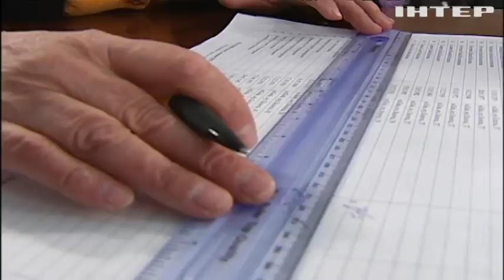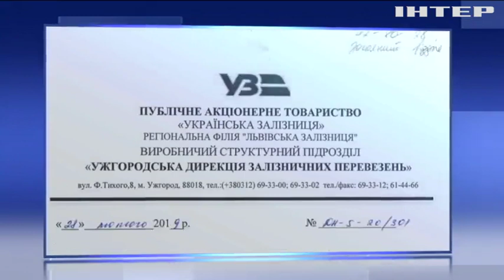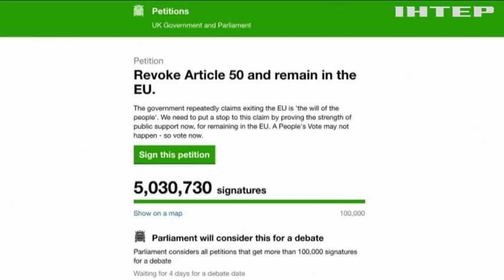Новости 8:00, выпуск за 26 марта 2019 года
Дивіться у цьому випуску: У Білорусі День волі закінчився масовими затриманнями. В Україні анонсували новий проект "Швидкої". Дональд Трамп визнав Голанські висоти територією Ізраїлю.